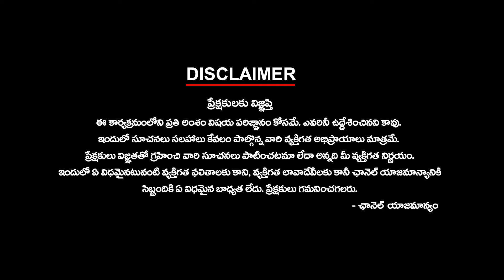Why they fear.... | వాళ్ల అసలు టెన్షన్ ..!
Why they fear. | వాళ్ల అసలు టెన్షన్ ..! | ktvtelugu @KtvTeluguNews